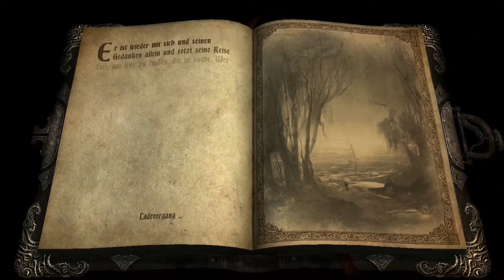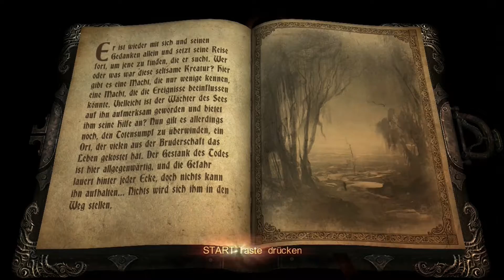★Let's Play Castlevania Lords Of Shadow #02 - Der Todessumpf + Hakenspitze [Deutsch] [Ps3] [HD+] ★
►Let's Play = Castlevania Lords Of Shadow
►Part          = 2
►Auflösung= 2052 Pixel x 1152 Pixel
►Plattform = Playstation 3 [Ps3]
►Länge       = 17 Minuten
►Inhalt        = Weiter geht es mit dem zweiten Part. Wir gehen in den Todessumpf. Hier sind Goblins mit Granaten und sonstiger Abfall von Kreaturen. Unser Hakenkreuz (Relikt) bekommt das erste Upgrade. Es ist die Hakenspitze. Wir werden verfolgt ... Was das nur für eine Kreatur sein kann :O